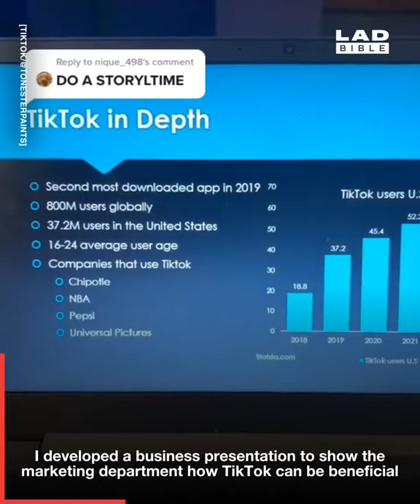Amazing guy at paint store